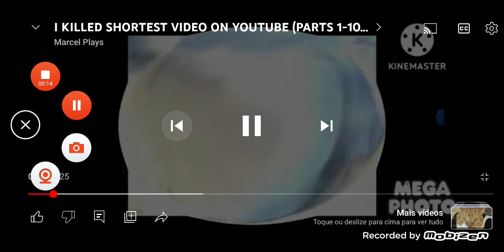Shortest video On YouTube Part 6 Effects